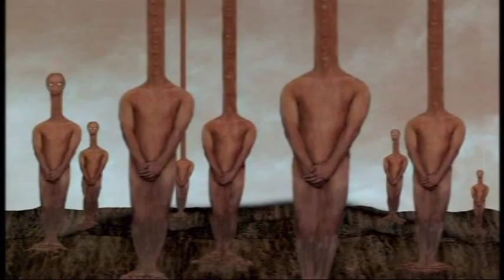Prose - Gallows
Prose - Gallows (2012)

First single of Tidal.

Sample used:

ghana woman sing traditional song dec 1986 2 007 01.wav
recorded and provided by klankbeeld on freesound.org